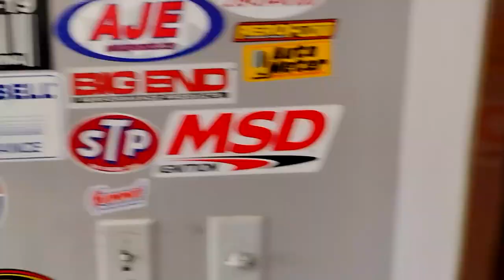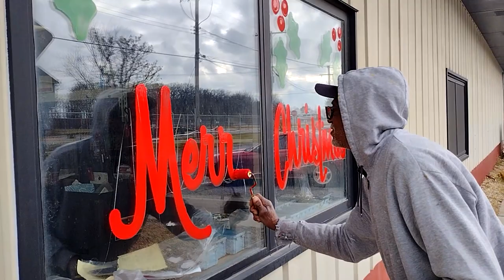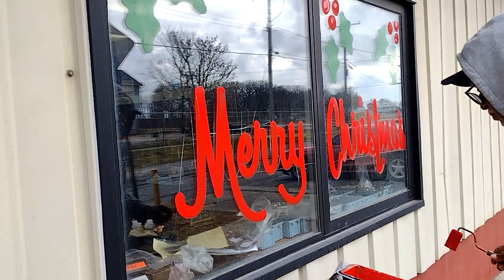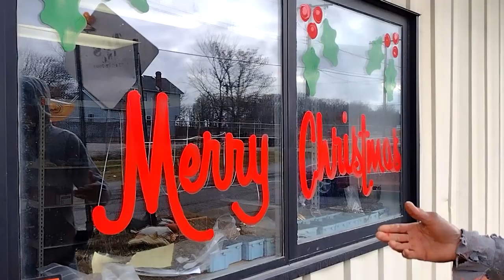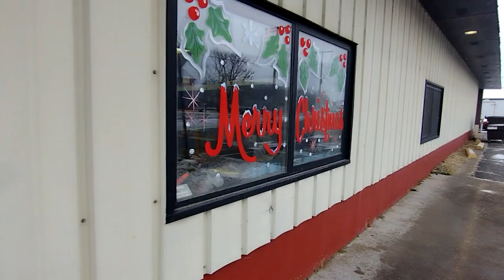Christmas 2022 at CRT